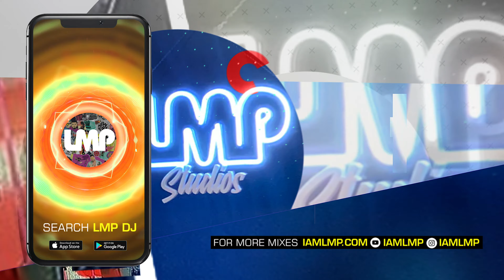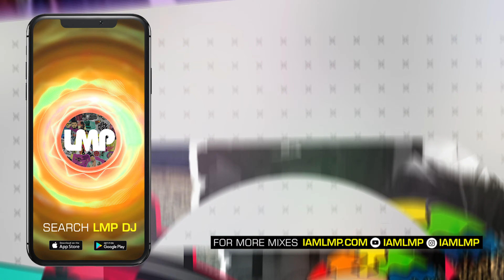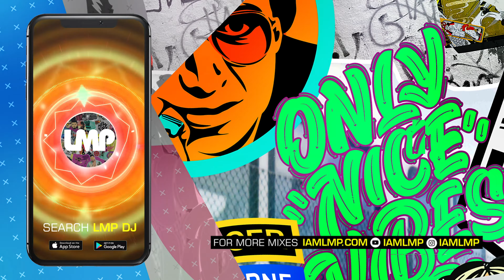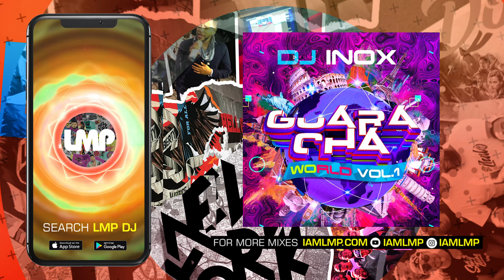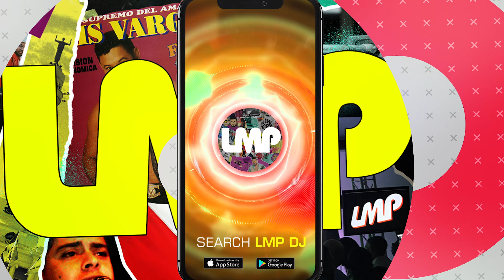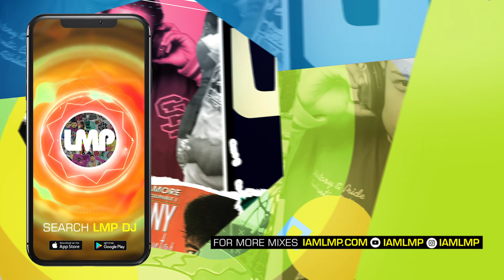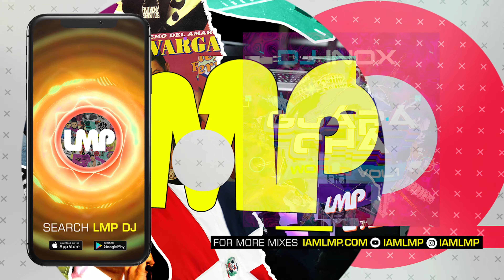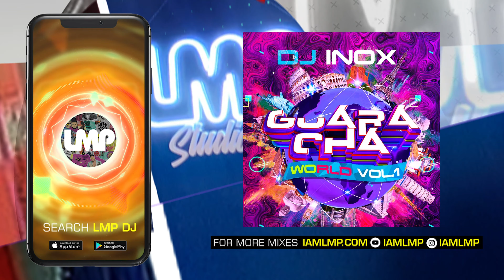Guaracha House World Mix | DJ Inox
Mix Name: DJ Inox - Guaracha World Mix Volume 1